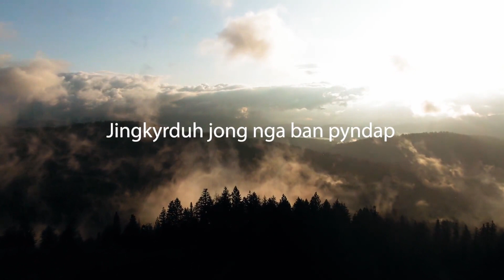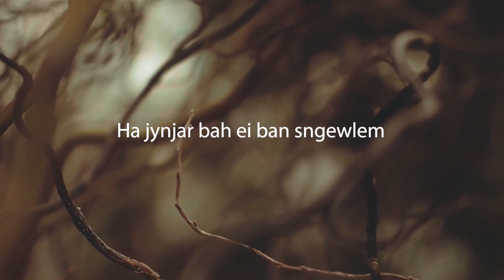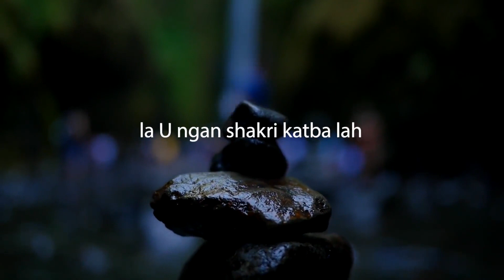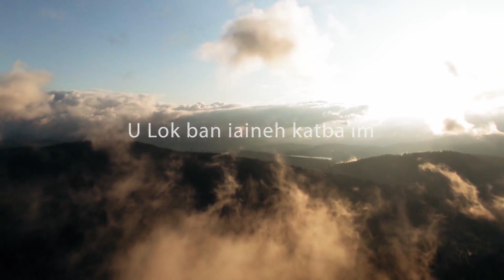Nga Jied I'u Jisu Ba La Iap - Balari & Elizabeth (Khasi Gospel Song)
Artist Name:
Balari Rani
Elizabeth Sanglyne

Pianist:
Bashan Sanglyne

Lyrics:
Nga jied i'U Jisu ba la iap,
Jingkyrduh jong nga ban pyndap;
U Nongialam ruh ma U hi,
Ban lam ia nga sha neng sha khlieh.

U Lok kum Une h'ei ngin shem,
La wad sha lum, la wad sha them?
U Lok ban iaineh katba im,
Ha shitom baroh bad ha khim.

Jingud ka mynsiem ei ban sngap?
Ha ki jingkhuslai ei ban rap?
Ha jynjar bah ei ban sngewlem,
Kum Une Lok ba nga la shem.

Ha Une to ngan leh sngewbha,
la U ngan shakri katba lah;
Ki nongshun la ki ker sawdong,
l'U Trai jong nga kim lah pynmong.